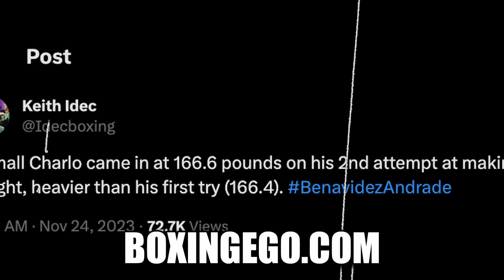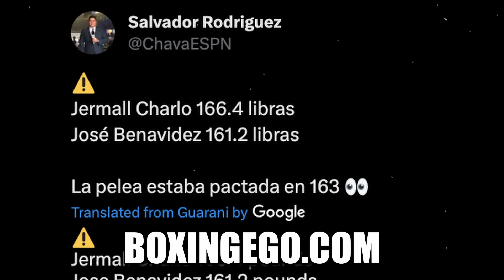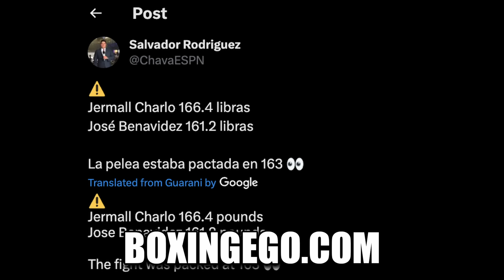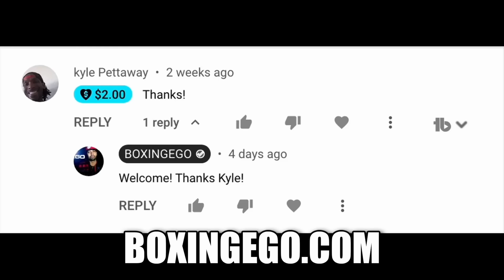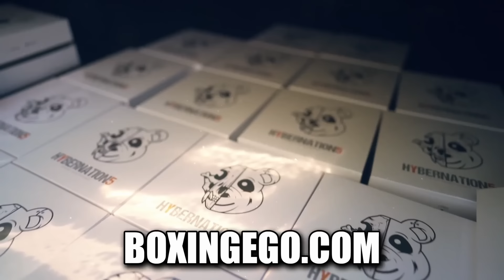THE REAL SHOCKER: Jermall Charlo MISSED WEIGHT, LEAKED Photo of NEW PHYSIQUE Concerns BOXING Fans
In this video you will discover jermall charlo weight transformation up to new catch weight after MISSING Weight for his fight with Jose Benavidez Jr. NEW EGO WEIGHT WATCHERS (EWW) video by EGO. I will show you BEFORE AND AFTER photos of Jermall Charlo from a previous weigh-in to the night before the Benavidez comeback fight.